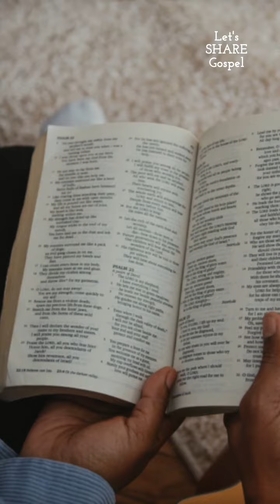Zac Poonen revealing the truth and exposing false preacher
The devil has work among the Christian to decept them away from the Lord. Zac Poonen revealed how the Holy Spirit works has been manipulated by today's ministry.